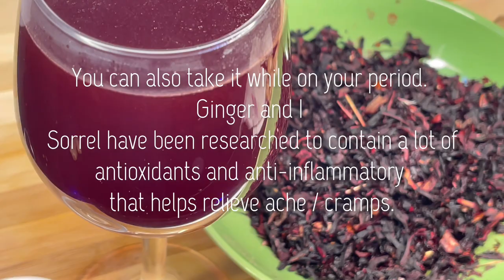You’ll never have menstrual cramps again after finding out about this drink | Cure Menstrual Cramps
Having cramps, especially monthly, then you should try this Cramps relieve tea every day for a week to your Menstrual date. Take it hot to enjoy maximum benefits.

You can also take it while on your period. Ginger and  Sorrel have been researched to contain a lot of antioxidants and anti-inflammatory that helps relieve ache / cramps.

Zobo leave is not just for zobo drink alone.. You can also enjoy it as tea

Would you be trying this? Share this with your girls who suffer from Cramps monthly